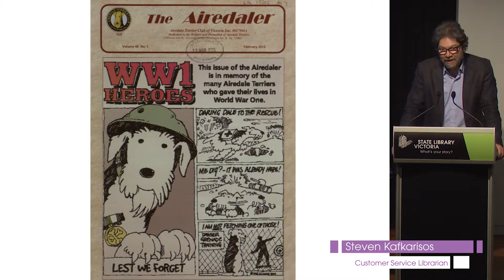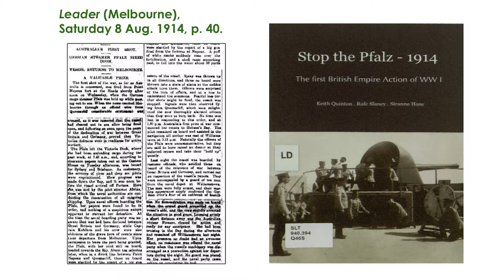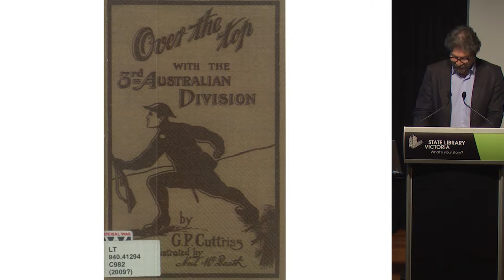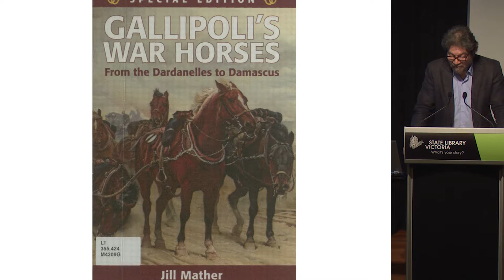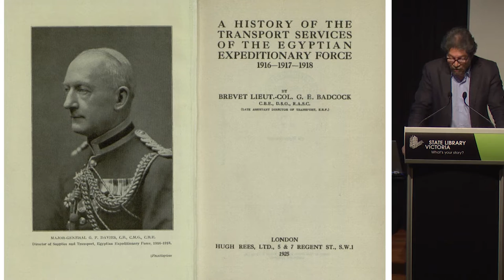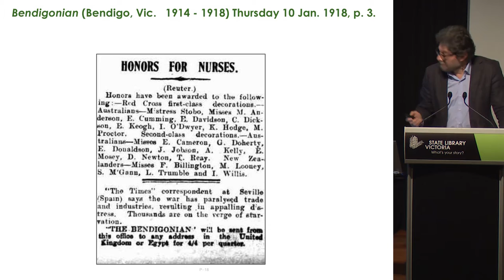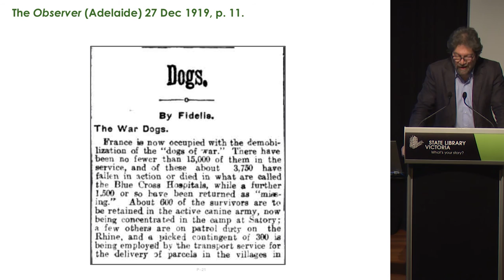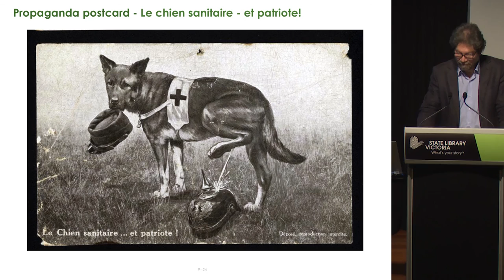Steven Kafkarisos on the Library's WWI collection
Watch the talk presented by Steven Kafkarisos at the 2015 Family History Feast, on the State Library of Victoria's rich and diverse WWI collection.